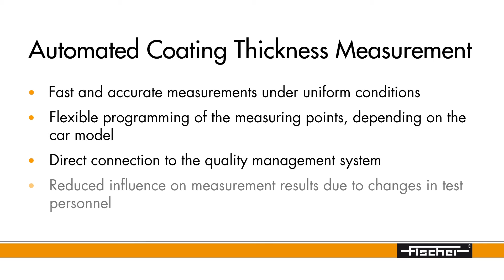Robot Control 2016 en